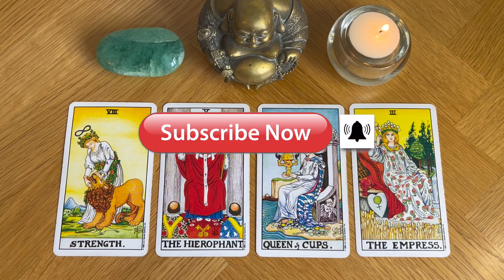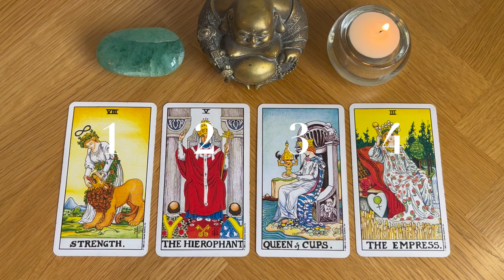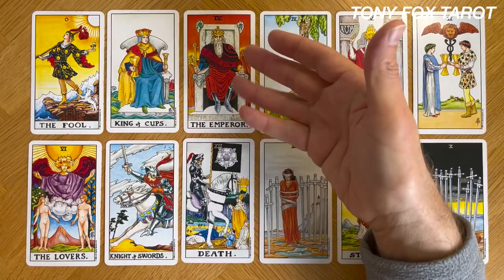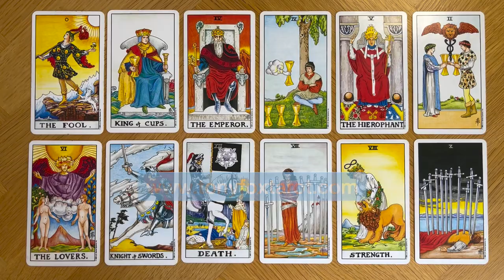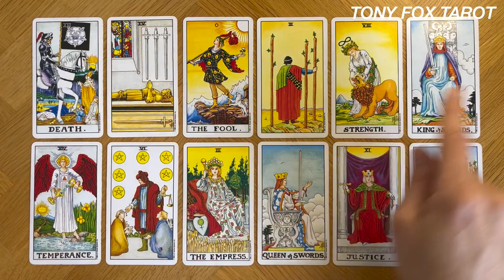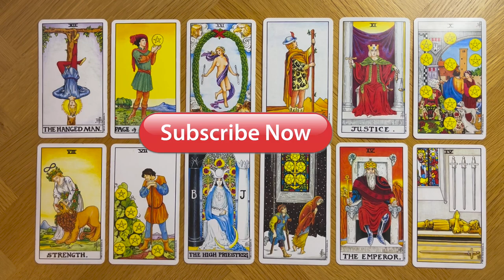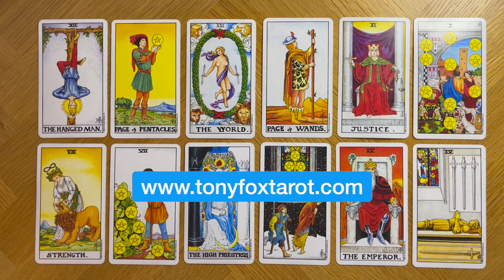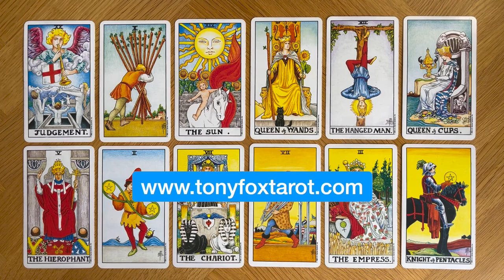❤️ "WHAT'S NEXT IN LOVE? " 💟 SINGLES 🔮 PICK A CARD 🌟 A TIMELESS TAROT READING 💖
🔮"WHAT'S NEXT IN LOVE? - SINGLES" 💫 ❤️ Pick a Card Reading 🔮
Time Stamps:
Card 1. (STRENGTH). 01:47
Card 2. (THE HIEROPHANT). 28:15
Card 3. (QUEEN OF CUPS). 54:33
Card 4. (THE EMPRESS). 01:13:15

🌟Welcome to Tony Fox Tarot l🌟

🌟I'm a psychic tarot professional with over 20 years experience so you can be sure I'll find the answers to all of your questions⭐️

🌟 Gift payments aren't expected but if you feel this reading has helped you in any way and would like to make a contribution towards this reading please follow or copy /paste this link into your browser:

🌟By watching the video introduction you have a choice of 4 different tarot cards.  Simply choose a card that resonates with you and then forward to your chosen reading via the above time stamp.  It's absolutely fine to have more than one reading if you feel drawn to more than one card.

⭐️Please bear in mind that this is a general reading so take what resonates with you and leave anything that doesn't.

⭐️Reading fees:
Concise reading (10 minutes - one question) - £26
Standard reading (20 minutes - complex questions) - £35
In-Depth reading (30 minutes - complex multiple questions) - £44

In person via online video, telephone & IM:
30 Minutes (in-depth consultation)- £40
45 Minutes (in-depth consultation) - £60
60 Minutes (in-depth consultation) - £80

🌟 If you feel this reading has helped you in any way and would like to make a gift payment, please follow / or copy and paste this link into your browser

🌟Tarot and Oracle decks:
Rider Waite Tarot Deck by AE Waite & Pamela Coleman Smith
The Mythic Tarot Cards by Juliette Sharman-Burke
Sacred Power Reading Cards by Anna Stark
Sacred Spirit Reading Cards by Anna Stark
Eternal Crystal Oracles Cards by Jade Sky
Tarot of the New Vision by Peitro Alliogo, Raul & Gianluca Cestaro